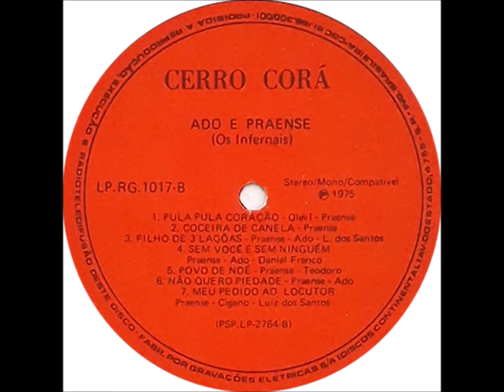Polca - A1 - Meu Amor - Praense, Cirilo e Ado - Ado e Praense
Ado e Praense - Pula Pula Coração LP - 1975 - Dupla Vocal Masculina - Tradicional